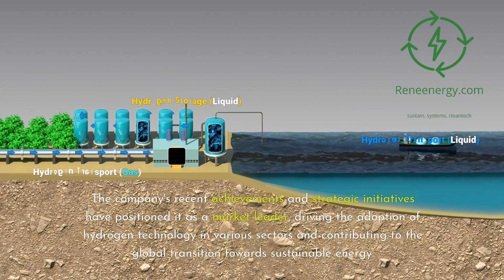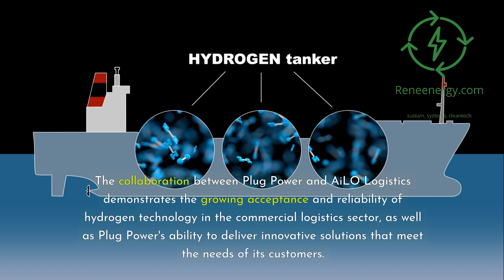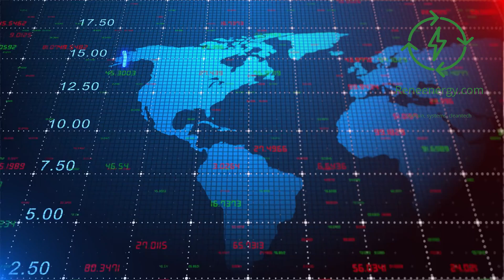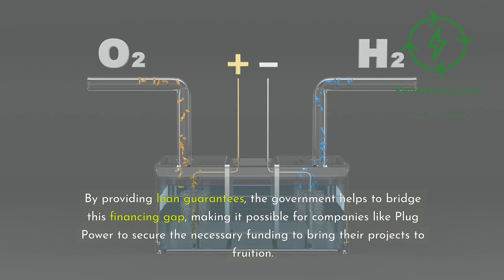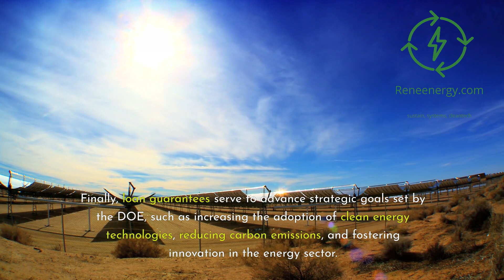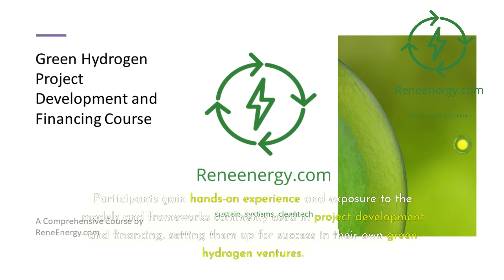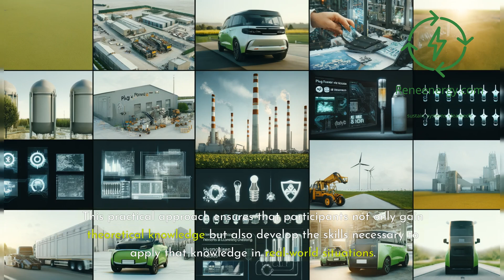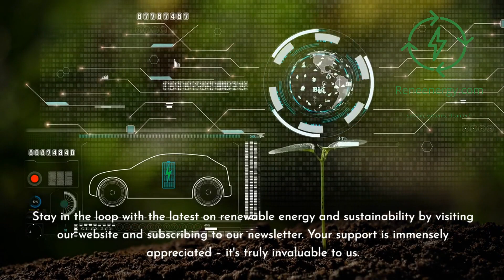Plug Power's Green Hydrogen success revealed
In this video, we explore the remarkable journey of Plug Power, a leader in the green hydrogen technology sector, as it continues to make significant strides in advancing the industry.

We delve into the company's recent achievements, strategic initiatives, and the key factors contributing to its success.

Discover how Plug Power's partnership with AiLO Logistics is promoting the adoption of hydrogen fuel cell electric vehicles (FCEVs) in commercial logistics, and how this collaboration demonstrates the growing acceptance and reliability of hydrogen technology.

Learn about Plug Power's impressive expansion of its hydrogen production capacity, with plants in Georgia, Tennessee, and Louisiana contributing to meeting the growing demand for green hydrogen across various industries.

Gain insights into the significance of loan guarantees from the U.S. Department of Energy (DOE) and how these mechanisms have enabled Plug Power to scale up its operations, expand production capacity, and drive down the costs of green hydrogen.

We also introduce the "Green Hydrogen Project Development and Financing" course offered by reneenergy.com, a comprehensive educational program designed to equip participants with the knowledge and tools needed to navigate the complex landscape of green hydrogen projects.

Join us as we explore the future of green hydrogen technology and discover how Plug Power is leading the way in the global transition towards sustainable energy.

For more information and to enroll, visit Green Hydrogen Project Development and Financing Course at the following link: